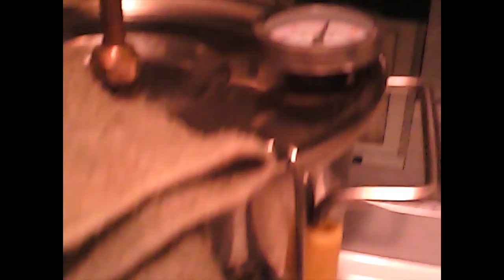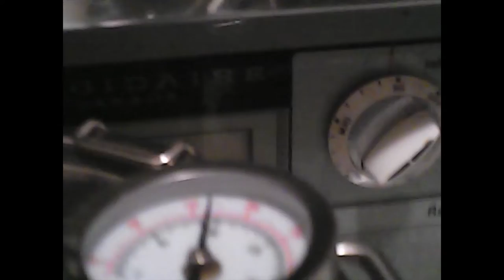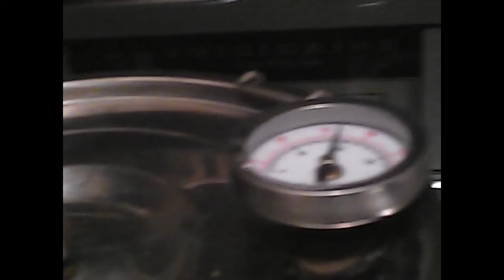Making some booze and singing Coyotes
Listen close at the end for the Coyotes.